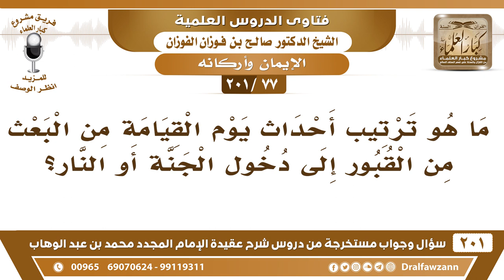[77 -201] ما هو ترتيب أحداث يوم القيامة من البعث من القبور إلى دخول الجنة أو النار؟ - صالح الفوزان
-[77 -201] السؤال: ما هو ترتيب أحداث يوم القيامة من البعث من القبور إلى دخول الجنة أو النار؟
الجواب: جملةً كما سمعتم، لكن إذا أردت التفصيل تُراجع كتب العقيدة الموسَّعة، تراجع كتب العقائد الموسعة، وفيه مؤلفات في اليوم الآخر مثل «البدور السافرة في أحوال الآخرة» للسيوطي وغيره تراجعها وتشوف إن شاء الله.
للاشتراك في قناة الشيخ صالح الفوزان

للاستفسار والإقتراحات والدعم
رئيس الفريق
لمشروع كبار العلماء